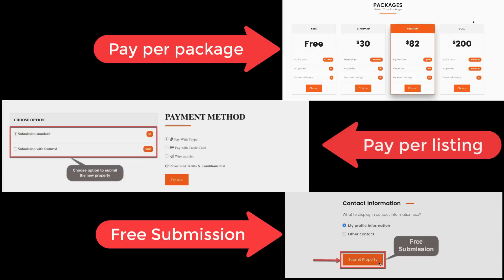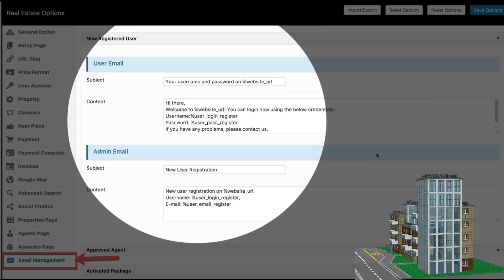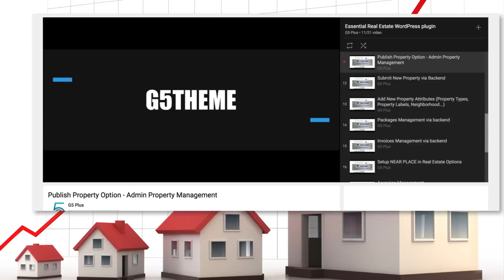The Best Free WordPress Real Estate Plugin For You - Essential Real Estate Plugin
The best Free WordPress Real Estate platform - Essential Real Estate Plugin(ERE). ERE plugin is the best Free WordPress Platform for Real Estate with advanced features.
Essential Real Estate plugin now is available on WordPress library
ESSENTIAL REAL ESTATE plugin is is the best solution for you to set up a professional estate website where intuitive, flexible are combined with powerful features, advanced functions and so many shortcodes and templates helping you to build a real estate website fastly in some minutes.